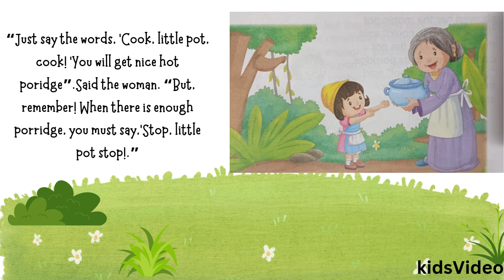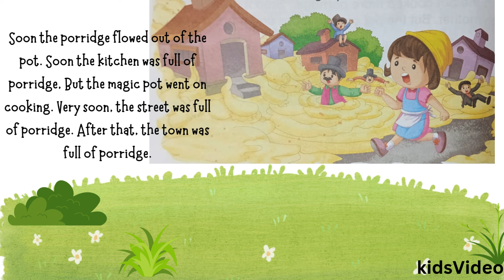The Magic Porridge Pot | English Bedtime Story for Kids | Fairy Tale | Read Aloud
Fairy tales for kids: The Monkey and the Fisherman - Children's Farm
Roma turned House Into a TRAMPOLINE PARK!
Oliver Opened His Own Police
Diana e Roma - Viagens divertidas em família | Vlog Stories
Diana and Roma Car vs. Bike
Run, Peppa Pig, Run! Zombies Are Invading Pig City! 🧟‍♀️🧟| Peppa Pig Funny Animation
The ULTIMATE Fish Staring Contest | Lucas The Spider
The BIG Silly Crocodile | Animated Crocodile Story For Kids
The Lion, The Mouse and The Sleepy Bear | Bedtime Stories for Kids | Animated Fairy Tales
THE PRINCESS AND THE SALT : Stories For Kids In English | TIA & TOFU | Bedtime Stories For Kids
Frog and the Snake | Panchatantra English Moral Stories For Kids | Maha Cartoon TV English

10 Jungle Animal Song | Animals | Animal Sounds | Animal Song for Kids

Five Little Cats | Fun & Playful Nursery Rhyme for Kids | Animated Poem Cat Adventure for Children
ABC Song | Learn The ABCs: "H" is for Happy! | Kids Songs & Nursery Rhymes